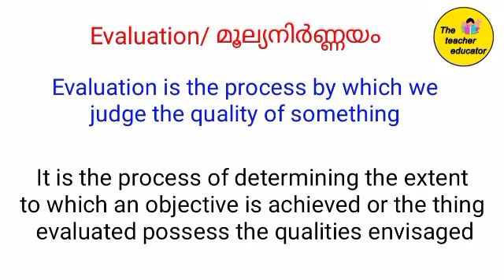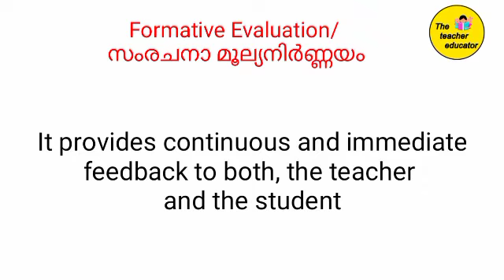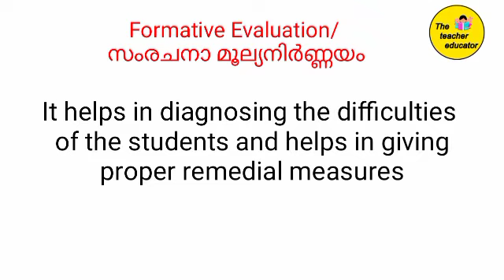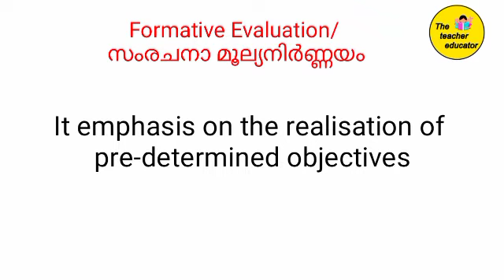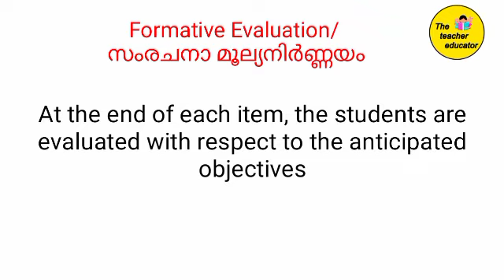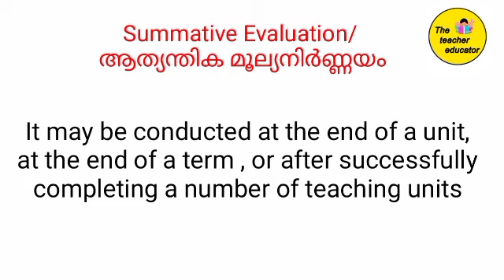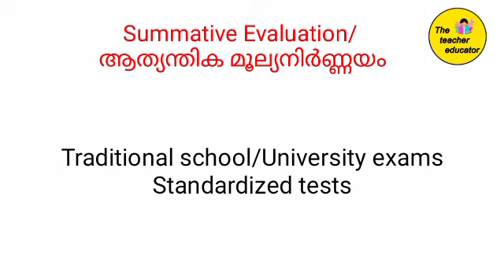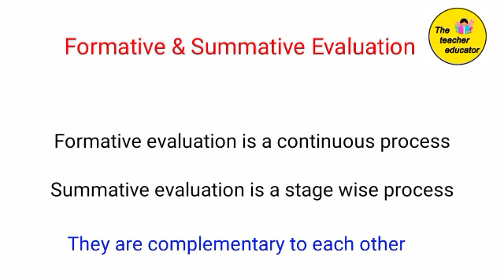Formative and Summative Evaluation